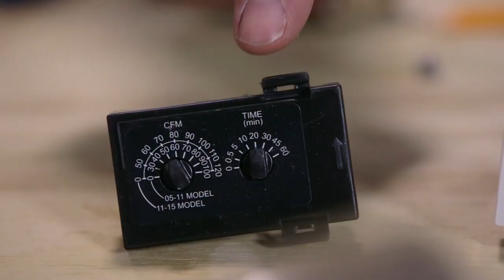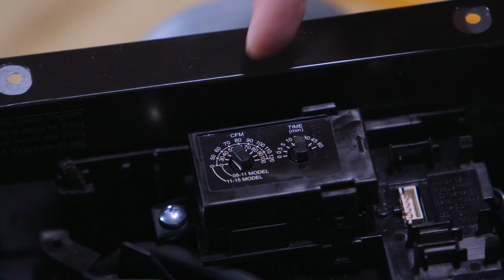WhisperGreen Select™ Plug 'N Play™ Modules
Plug 'N Play™ module installation tutorial for the Panasonic WhisperGreen Select™ vent fans. The Plug 'N Play™ modules allow you to customize the fan for virtually any application. There are four different Plug 'N Play™ modules to choose from. WhisperGreen Select™ can accommodate up to three at one time.